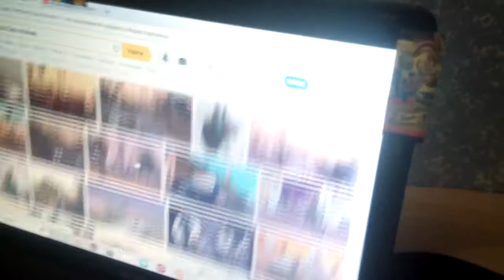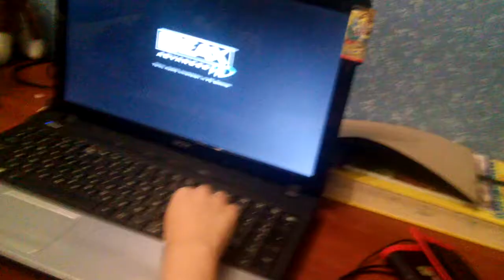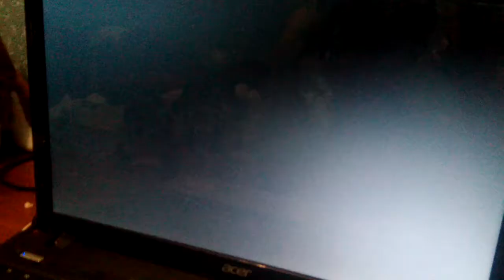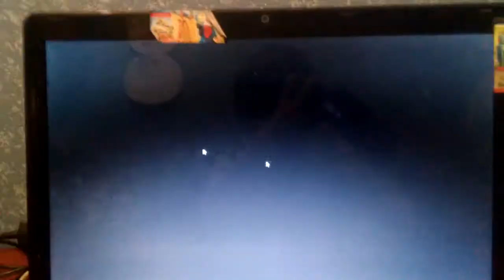Короче говоря я поиграл в GTA San Andreas